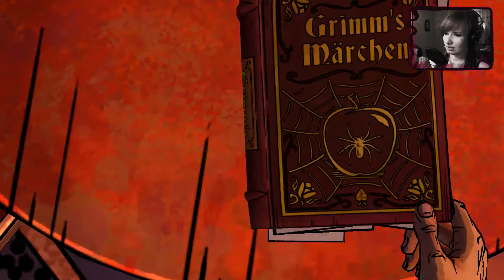THE WOLF AMONG US #10 - Beef mit Beast | Let's Play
▼ The Wolf Among Us (2013 | PC) - Adventure von Telltale Games

Let's Play THE WOLF AMONG US #10 - Beef mit Beast